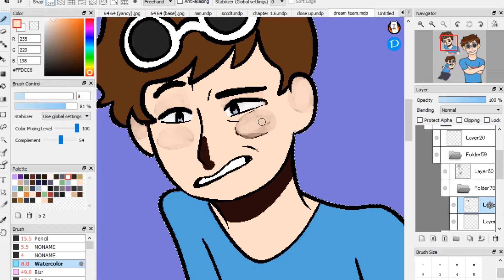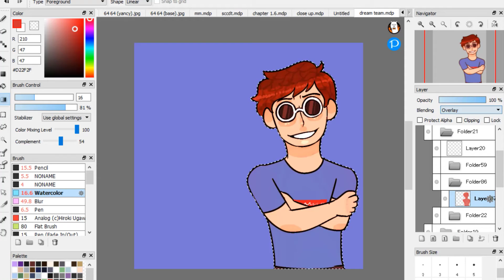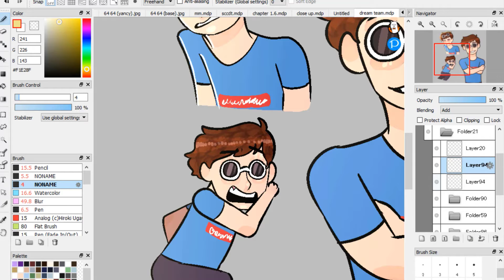GeorgeNotFound (Speedpaint)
*My videos are intended for general audiences unless labelled as otherwise*

I'd just like to- AAAAAAAAAAAAA
Absolutely thank you all for your support on my last video! I wasn't expecting it to take off as it did just sincerely thank you! You're all too kind to me, and I'm glad you enjoyed that video as much as I had enjoyed making it! Sorry to say though, the next video won't be out for another two weeks. School is REALLY jumping gears now and so is another thing I'm working on. I haven't had much time to create multiple projects at once like I had before. Good news though, in a month I officially go on break for school! I'm really excited for that since I get a pretty long break.
Also, I'm so excited for the next video. Editing it so far has been so much fun, and I can't wait to share it will all of you :)

Song does not belong to me nor do I claim it as my own. My videos are not monetized, so I do not earn any profits from the song use.